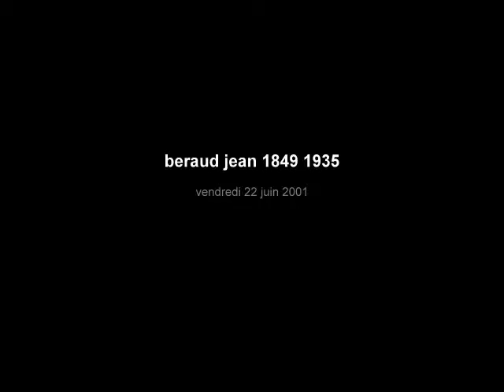BERAUD JEAN 1849 1935